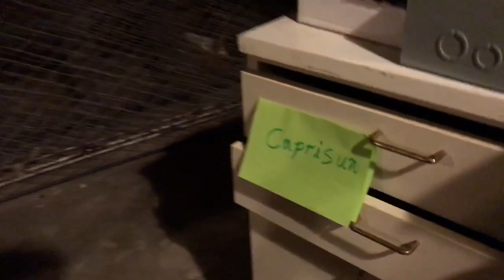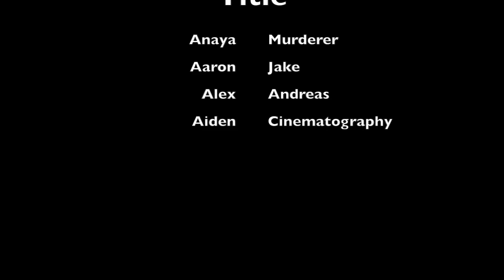Murder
This video is about Murder